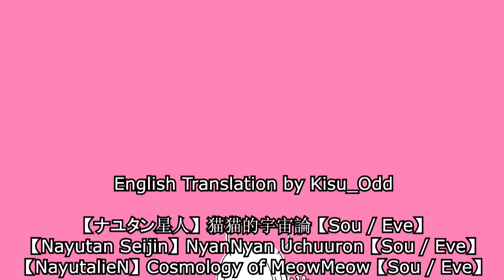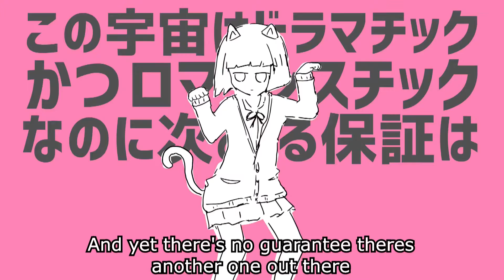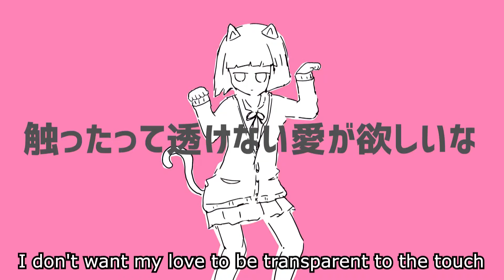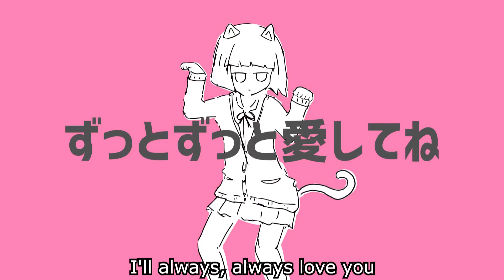【NayutalieN】Meow, Meow Cosmology (Sou / Eve)【English Sub】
Romaji Lyrics:
Nyan nyan nyan teki uchūron nani mo shiranai manma
airabuyū o tonaeru tōtoi kan ga mayaku teki
chū chū ni muchūde mae to go wa kikai teki
ā iyaiya sonna ai wa iranai nya

inui inui teri no wakusei de pinku ga hike
nōnai hōshūkei uruotte kyandī mo tarinai hodo
pappappa tsugi ga hoshikute tada , haita
"suki" nankaja imi o nasanai

nyan nyan nyan hi gengo no uchū ronri de
hāto ga ichiō, shinjitsu ni nattatte
chanto aishiau jutsu wa koko ni wa nai
anata ni sawaritai

nyan nyan nyan
nyan nya nyan teki ai no shūen nite
yappa zenbu ga uso ni naru mae ni
nyan nyan nyan iza ！ uchū de anata to ni yantu ！
"ima wa, watashi o mitene"

kono uchū wa doramatikku katsu romansu chikku nanoni tsugi aru hoshō wa nairashiku
nyan nyan nyan kuru aimaina hibi to
baibai shinai mama fuhai shitai

koto aruto ita i mōsō
operanto 2 kai kōdō
sawattatte sukenai ai ga hoshīna

nyan, nyan nyan teki uchūron mahō wa tokenai manma
airabuyū wa kijōron tōni sasshiteitakedo
sanzan motometai no seitōsei wa ninotsugi
ma īya iya , honto wa yokunai

hāto ga dokka chū ni mau sunzenda tata tabun, yamerare wa shinai 　 yametaku mo naiga

nya nyan nyan
nyan nyan teki ai no shūen nite
ai toka koi ga chinpu ni natte mo
anata to deatta riyū o sagashitemirukarasa
me o sorasanaide

nyan nyan nyan hi genjitsu no uchū ronri de
hāto ga yatto shinjitsu ni nattara
zuz zuz zutto ai o tashikametai
futari no sekai de

nya nyan nyan
nyan nyan teki ai no eien nite
gengo sae kawashi aenu anata to
nyan nyan wakatta yōna kao shite ni yantu ！
"motto, watashi o aishitene"

zutto zutto aishitene

Original Lyrics:
猫猫（にゃんにゃん）的宇宙論　何も知らないまんま
アイラブユーを唱える　尊い感が麻薬的
宙宙に夢中で　前と後は機械的
あー嫌嫌　そんな愛は要らない　な

乾乾照りの惑星で　ピンクが弾け
脳内報酬系潤って　キャンディーも足りない程
パッパッパ　次が欲しくてただ、吐いた
「スキ」なんかじゃ　意味をなさない

にゃんにゃにゃんな非言語の宇宙論理で
ハートが一応、真実になったって
ちゃんと愛しあう術は　ここには無い
あなたに触りたい

にゃん猫猫（にゃにゃん）
猫猫（にゃんにゃん）的愛の終焉にて
やっぱ全部がウソになる前に
にゃんにゃん　いざ！宇宙であなたとにゃんっ！
「今は、わたしを見てね」

この宇宙はドラマティック　かつロマンスチック
なのに次ある保証は無いらしく
にゃんにゃんから来る　曖昧な日々と
バイバイしないまま腐敗したい

事有るとイタい妄想
オペラント2回行動
触ったって透けない愛が欲しいな

猫猫（にゃんにゃん）的宇宙論　魔法は解けないまんま
アイラブユーは机上論　とうに察していたけど
散散求めたいの　正当性は二の次
まーいいや　いや、ほんとは良くない

ハートがどっか宙に舞う寸前だ
た た 多分、やめられはしない　やめたくもないが

愛とか恋が陳腐になっても
あなたと出逢った理由を探してみるからさ
目を逸らさないで

にゃんにゃにゃんな非現実の宇宙論理で
ハートがやっと真実になったら
ずっずっずっと愛を確かめたい
ふたりの世界で

猫猫（にゃんにゃん）的愛の永遠にて
言語さえ交わしあえぬあなたと
にゃんにゃん　解ったような顔してにゃんっ！
「もっと、わたしを愛してね」

ずっとずっと愛してね